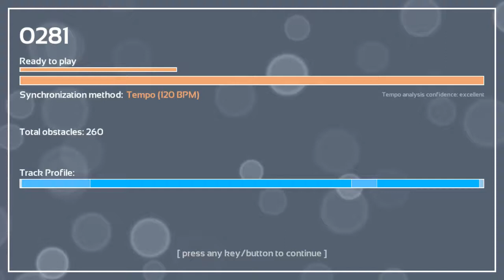Melody's Escape: Canadian Please - Gunnarolla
Game: Melody's Escape
Song: Canadian Please
Artist: Gunnarolla